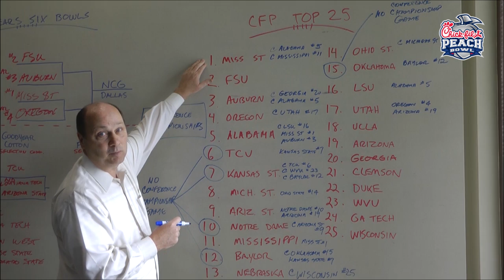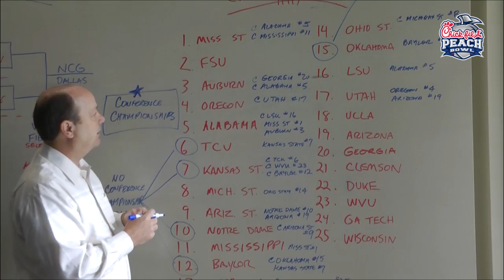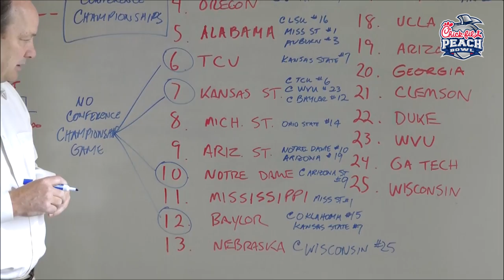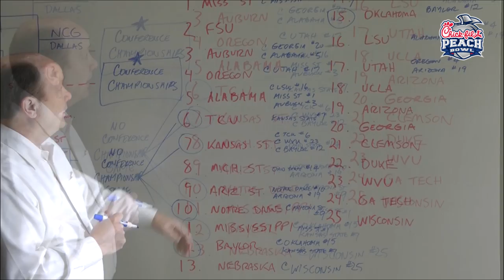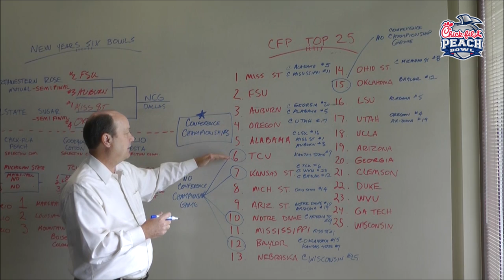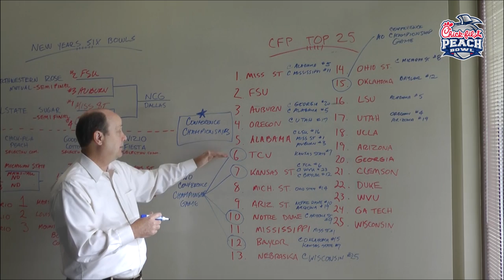The playoff is happening right now...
Chick-fil-A Peach Bowl CEO Gary Stokan explains why the regular season is the College Football Playoff and what lies ahead for this week's Top 25.